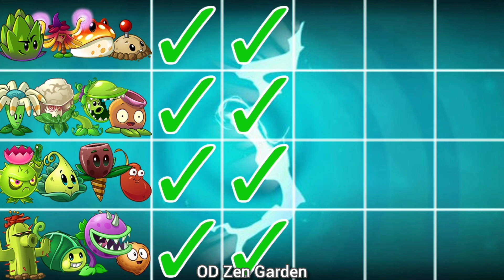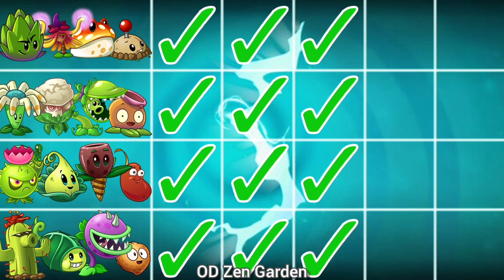PVZ 2 4 Pair Random 4 Plant Team Dartichock Vs Team Cactus Vs Team Bloomerang Vs Team Homing Thistle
Hello PVZ 2 Gardener

Available for: Android, IOS
Publisher: EA- Electronic Arts,
Developer: PopCap

Collect your favorite lawn legends, like Sunflower and Peashooter, along with hundreds of other horticultural hotshots, including creative bloomers like Lava Guava and Laser Bean. Go toe-to-missing-toe with a massive array of zombies at every turn, like Jetpack...